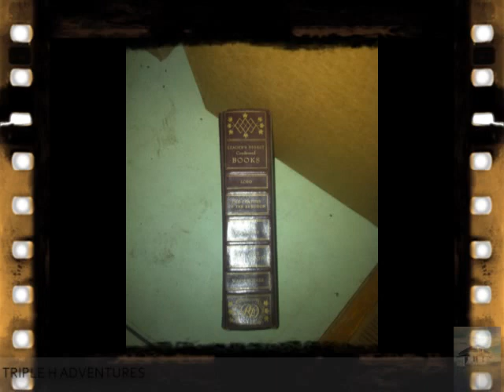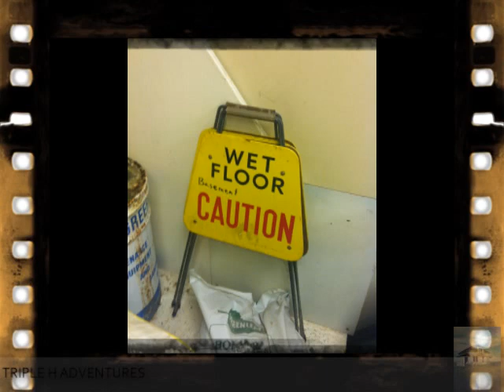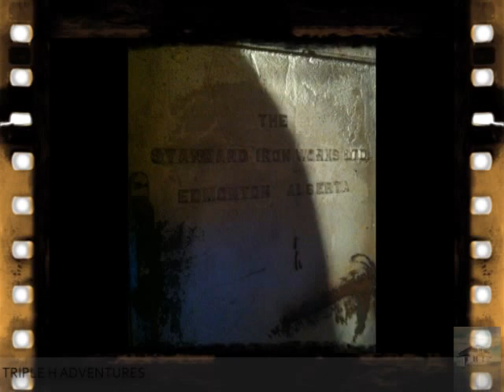Abandoned Ponoka Hospital Lower Level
These photos were taken with special permission, as there was security. The owner still runs power to the hospital for alarms, as kids try to break in and set fires and vandalize.